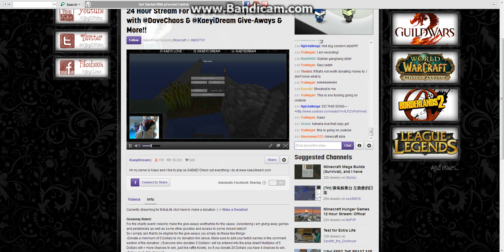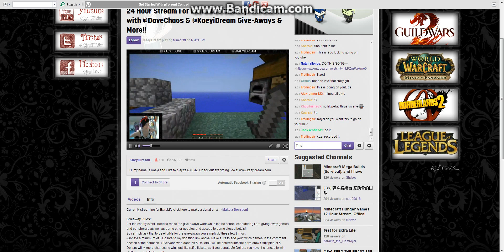TwitchTv Special Part 1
This is Kayei and she let me film her, I asked so don't tell me I'm being insulting or whatever. This was just a bit of fun and she said there was already alot of videos of her dancing on Youtube. She was doing this to raise money for charity, she was on livestream for 36 hours straight and raised $1016.